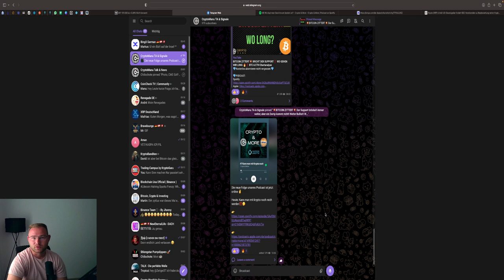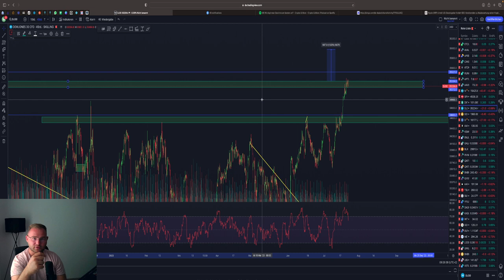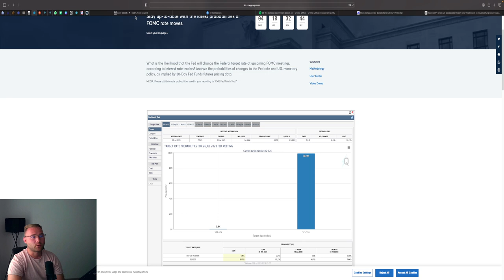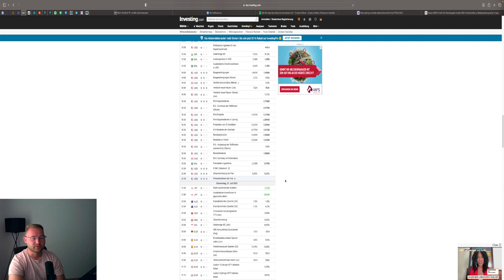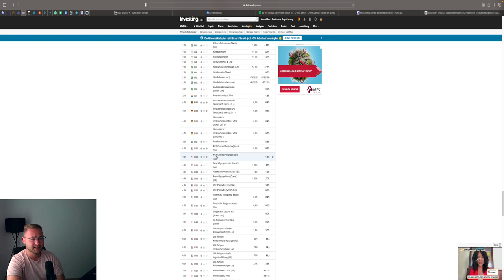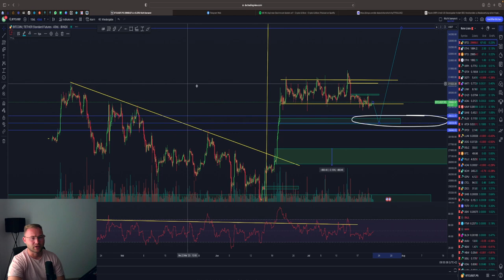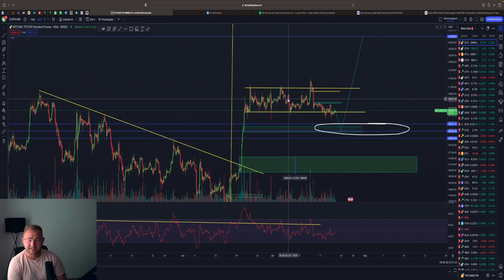MÄRKTE VOR DUMP💥❓ FED ZINSENTSCHEID BIP‼️🚨 FOREX STOCKS & KRYPTO Marktausblick💥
⏱Timesteps:
00:00 Abo, Kommentar & Like nicht vergessen
00:30 FOREX
03:00 Stock Märkte
12:00 Bitcoin Analyse

👉 TRADING LERNEN?
✉️ Geschäftliche Anfragen ✉️